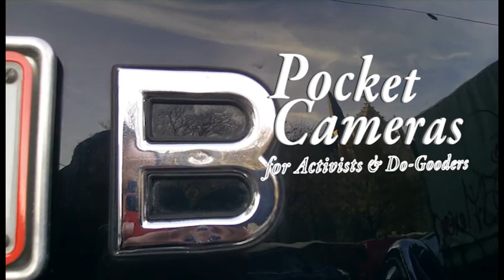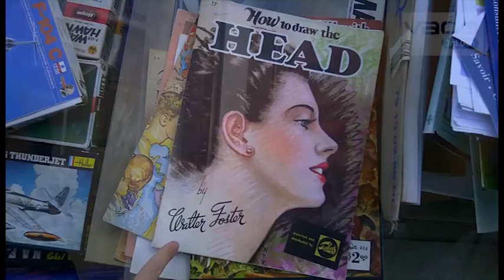Kodak Playsport & Vado HD Pocket Video Camera | Tools for Video Activists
This comparison shows 2 of cheapest and yet reasonable quality pocket camera models on the market. These cameras can be equally well used in social-educational projects.

On the Editing Process
The Kodak creates MOV files, while the Vado works on a H.264 mp4 basis.

I edited the video with Movie Edit Pro on my Acer Aspire 4935, which I bought in 2009.
The performance of this laptop is quite mediocre, yet, it went relatively smooth, even if terribly slowly.

All in all, you can achieve a lot with any of the two cameras.